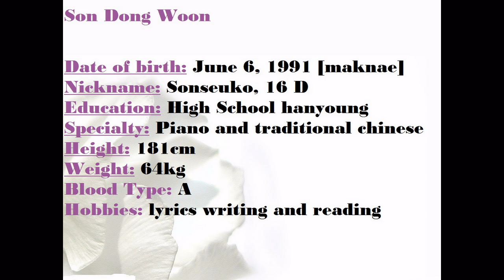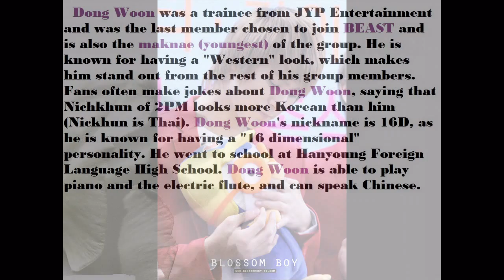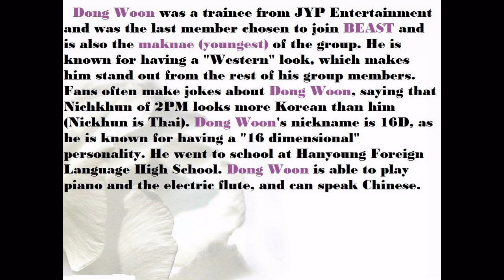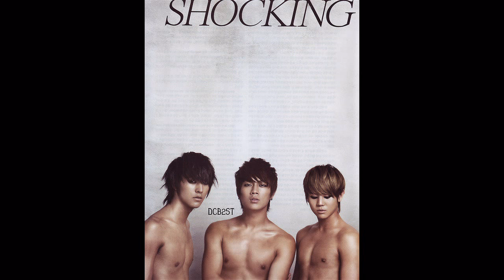B2ST Son Dong Woon Profile